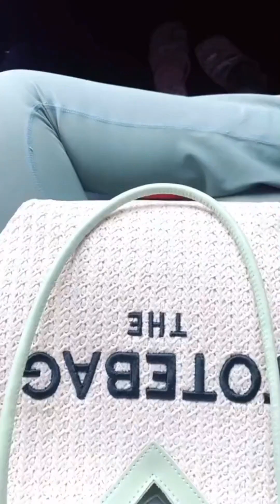work out, gim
Mario and friends go global in this new Mario Kart as they race around courses inspired by real-world cities in addition to classic Mario Kart courses! These destinations will be featured in
tours that rotate every two weeks! In addition to courses based on iconic locales, some of your favourite Mario Kart characters will get variations that incorporate the local flavour of cities featured in the game!

Earn Grand Stars by racing! You can also fire off the featured pipe to receive more drivers, karts, and gliders! You can also proudly display badges, earned by completing certain challenges, next to your in-game name!

In certain races, 1st place isn't always the goal.
With names like "Vs. Mega Bowser" and
"Goomba Takedown," these bonus challenge courses demand a different approach to gameplay and strategy!
Boost with the best of 'em! Your high scores will determine how you compare to other players all over the world. Keep practising and trying out different combinations of drivers, karts, and gliders to increase your score and rise to the top!
•To start and play this game, you must create or link a Nintendo Account and accept the Nintendo Account Agreement. The Nintendo Account
Privacy Policy applies.